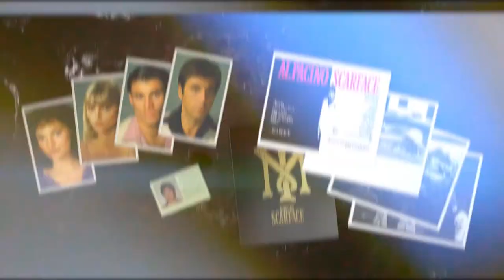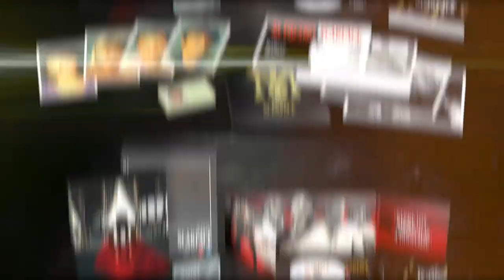Scarface - The Film Vault Collection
The Film Vault is a new, premium home entertainment range celebrating cinema’s greatest films from across the Warner Bros. Discovery and Universal Pictures catalogues. The collection features exclusive artwork from Matt Ferguson and Florey for Vice Press, plus unique premiums, housed in innovative numbered packaging.

A gangster classic and a cultural phenomenon, brilliantly directed by Brian De Palma, starring Al Pacino as Tony Montana, a man who came in search of the American Dream, and found it on the sun-washed avenues of Miami… wealth, power and passion beyond his wildest dreams.

Contained in the set:
- Premium collectible - individually numbered crystal display plaque
- Branded envelope containing large format art cards featuring film stills and behind the scenes imagery
- CD sized digipack + slipcover housing a 4K Ultra HD and a Blu-rayTM copy of the film
- Headshot art cards featuring publicity images  of the key cast
- In world artefact – Tony Montana’s Green Card